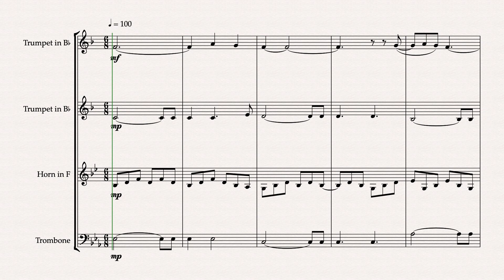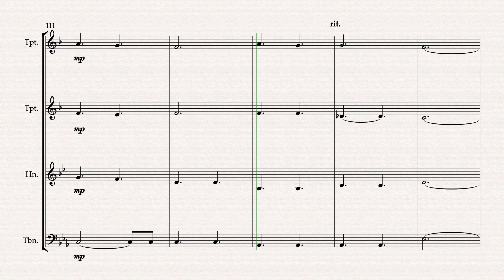Unchained Melody from Ghost Brass Quartet Arranged by Matthew Pyeon